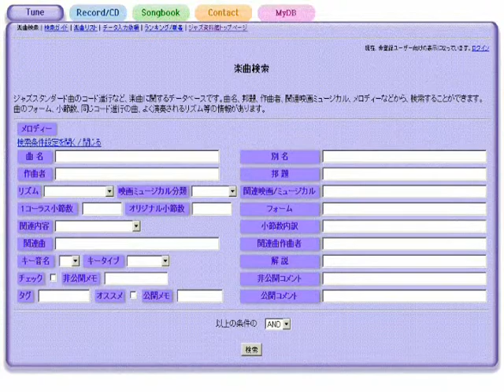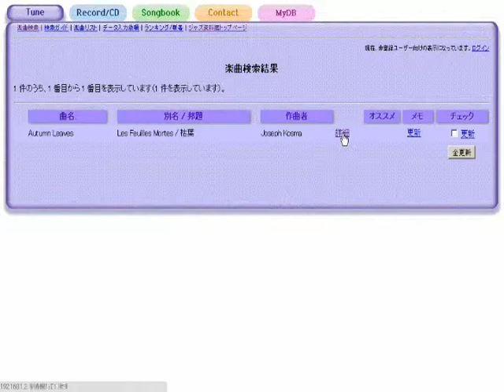Four - ジャズスタンダード曲テーマ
作曲：Miles Davis
演奏（打ち込み）：藤井紀行@ジャズ資料館
JASRAC作品コード：0F0-3040-8